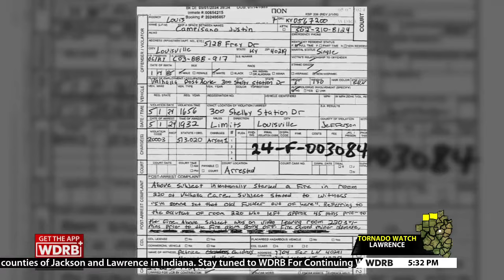Louisville man accused of starting fire at local nursing home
The fire caused minor damage to the building, police said.